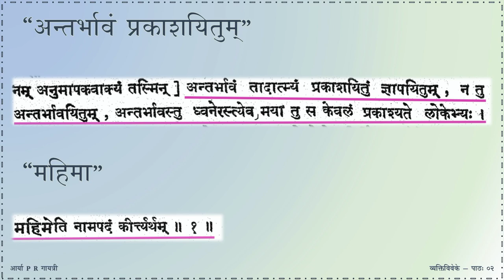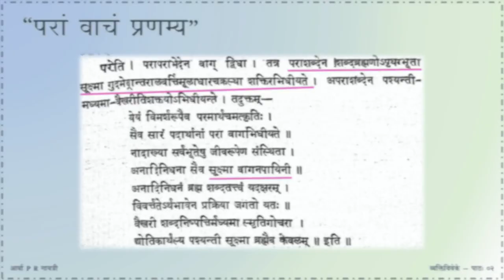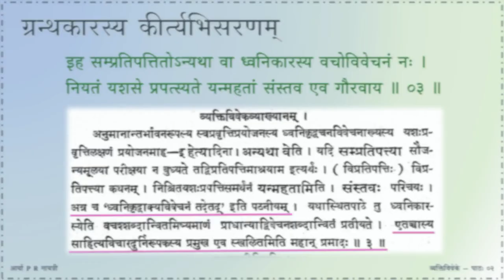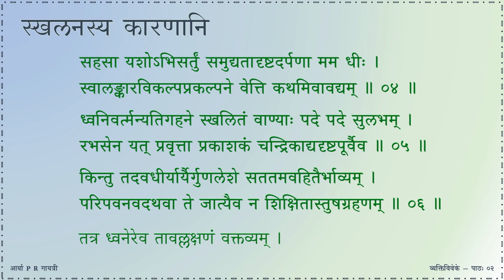व्यक्तिविवेकः - प्रथमः विमर्शः - पाठः ०२ (Tamil Lecture)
Vyaktiviveka, a treatise on Sāhityaśāstra, written by Rajanaka Mahima Bhatta. This landmark work establishes the Anumana theory of explaining suggestion. This work is not so popular among Sāhitya enthusiasts due to the extensive use of Nyāya and it’s refutation of the most popular Dhvani theory propounded by Ānandavardhana/Dhvanikāra. Yet, every scholar studies this text to understand the failure of Anumana theory in Sāhitya.

पाठः ०२ — आदिमङ्‌गलम् , अनुबन्धचतुष्टयम्